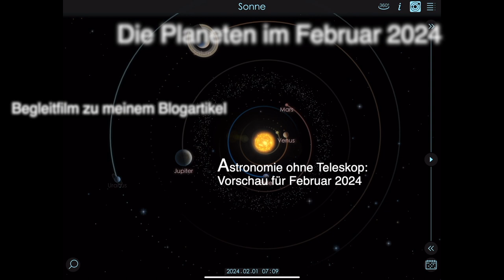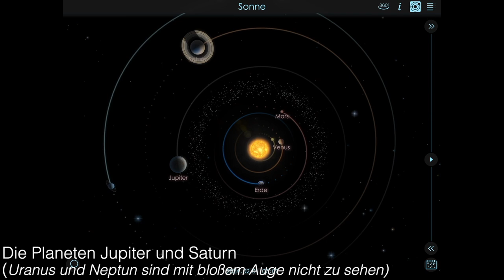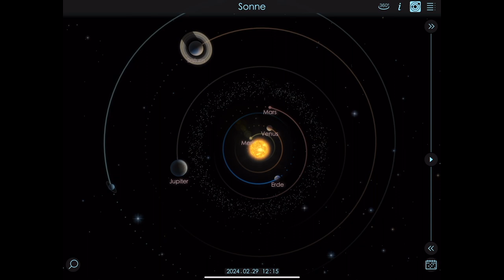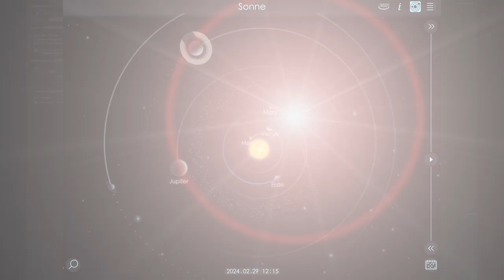Planeten im Februar 2024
Begleitfilm zu meinem Blogartikel "Astronomie ohne Teleskop: Vorschau für Februar 2024"

NASA Illustration Jupiter Gewitter:
Shallow Lightning on Jupiter (NASA Visualization, feat. Music by Vangelis)